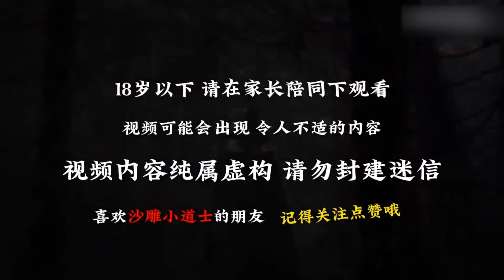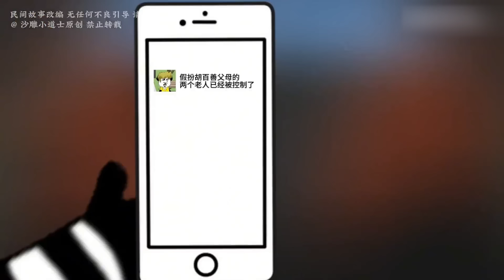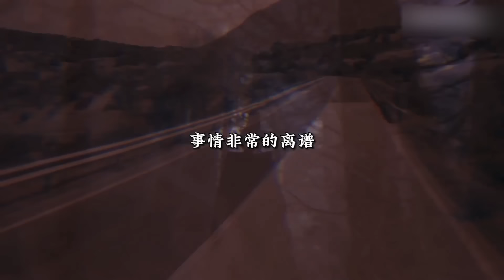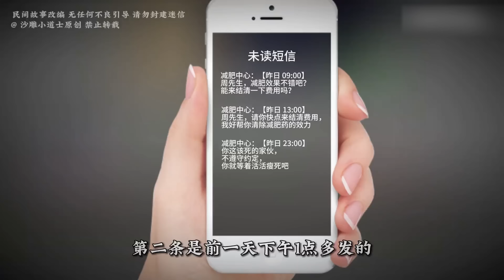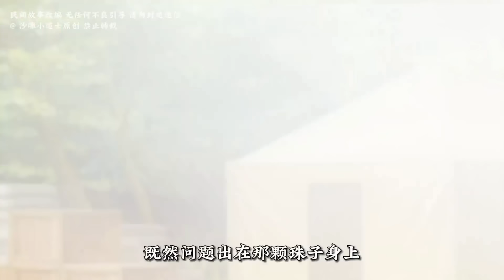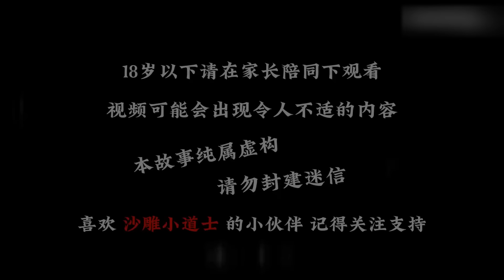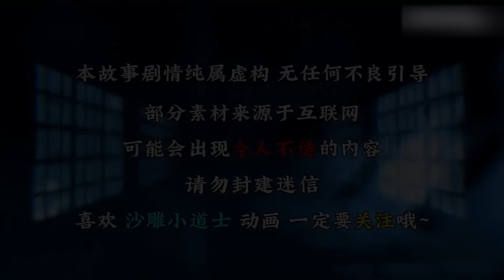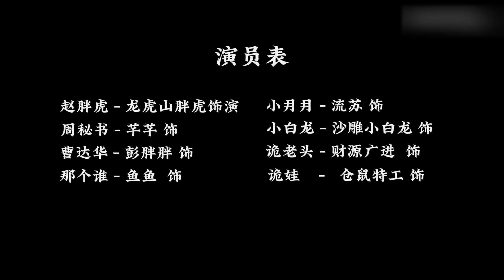【陰陽筆記3】大合集：女鬼半夜求大師幫忙了卻心願，女鬼生前婚禮上被潑硫酸，搶救無效身亡！ 【沙雕小道士】